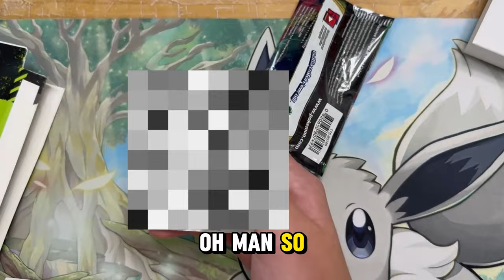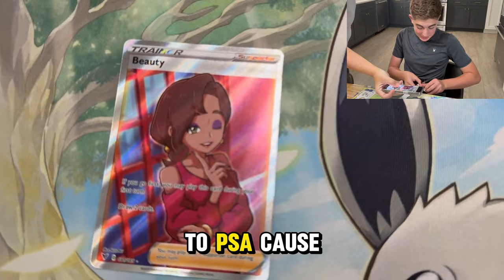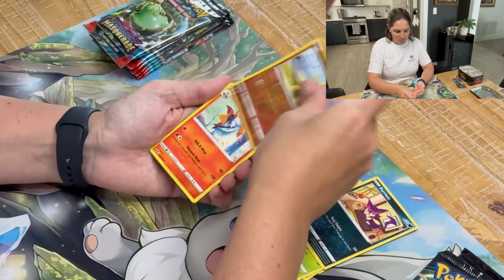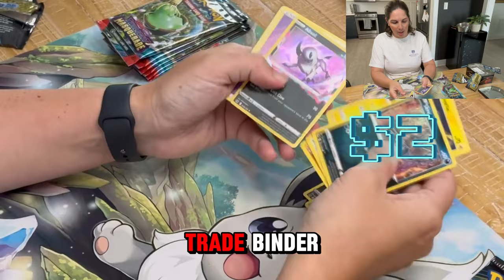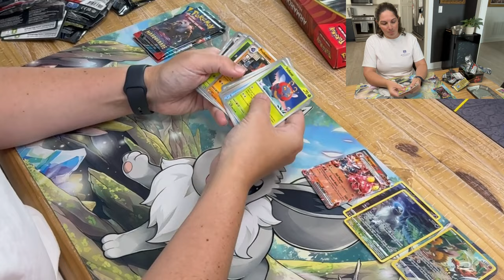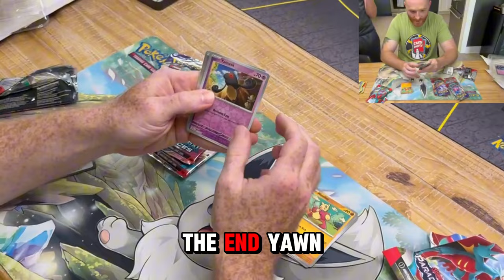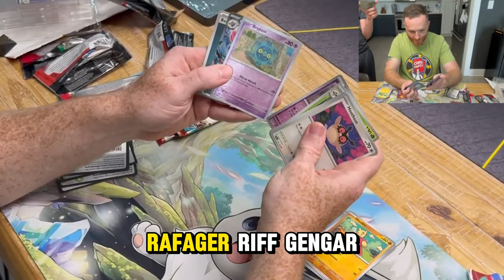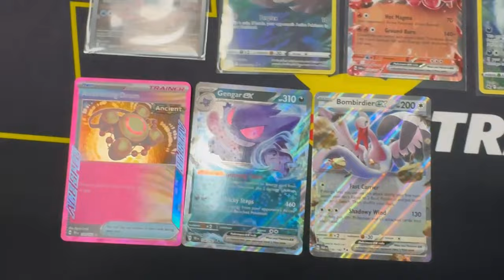Who Will Claim the Prize? Coke VS Pepsi Pokemon Card Opening Family Challenge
Get ready for a Pokémon-themed family battle like no other! In this exciting video, we tackle the age-old question: Do Coke and Pepsi taste the same? Our taste buds are on the line as we compete in a thrilling soda challenge for cash to spend at a surprise Pokémon location! The twist? We’ll decide the winner by throwing a Pokémon card at a bell, and the victor gets to choose first! After our soda showdown, we’ll head out to buy Pokémon packs and see who can pull the rarest cards for the best value. Will our taste buds lead us to victory? Join us to find out!

Pokemon TCG LIVE
Mikey: Irateiza
Megan: Bubbleblaster09

00:00 Intro
00:11 Taste Challenge
03:20 Card Challenge
05:05 Pokemon Product Shopping
05:23 Pokemon Pack Opening